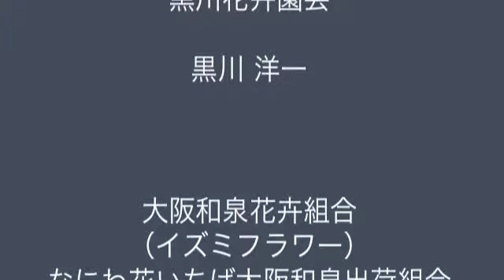LilyAngel2014 黒川好美 【百合の花 チャンネル】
リリーエンジェル2014　黒川好美さん

ご家族の所属生産団体：大阪和泉花卉組合（イズミフラワー）なにわ花いちば大阪和泉出荷組合

【リリーエンジェルとは】
日本のユリ生産者の家族の中から選ばれます。
いちばんユリの近くで育ち、それぞれのユリが育つ故郷である産地を愛する女性たちが、­ユリ生産者を応援し、ユリの持つ意味と美しさを皆さんに広めるためにリリーエンジェル­は結成されます。

百合の花　チャンネル　ユリ専門動画チャンネルです。百合の花の生産者　流通業者　お花屋さん　生け花、フラワーデザイナー、全てのユリ愛好家の皆様に役立つ情報を発信して参ります。

百合の花　チャンネルは　日本でのユリ切花、ユリ球根の普及を行うために2012年1月に設立された「リリープロモーション･ジャパン」が運営します。